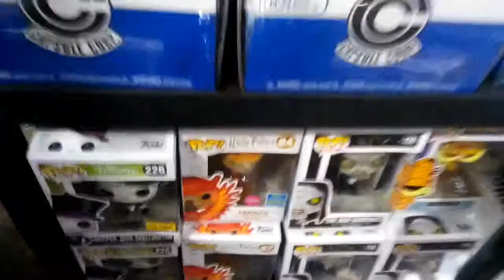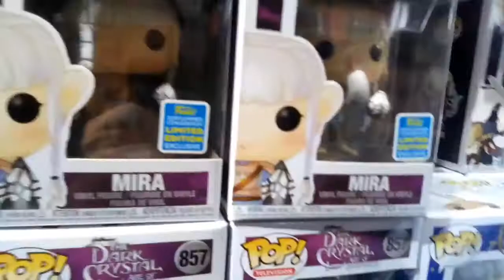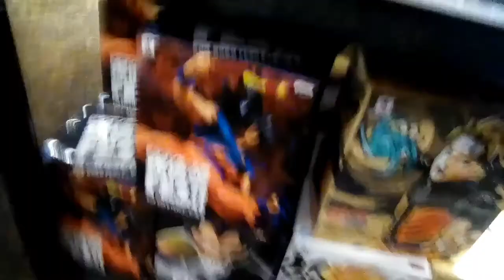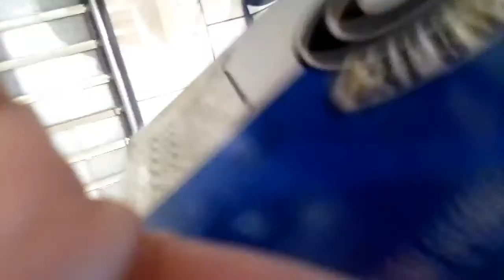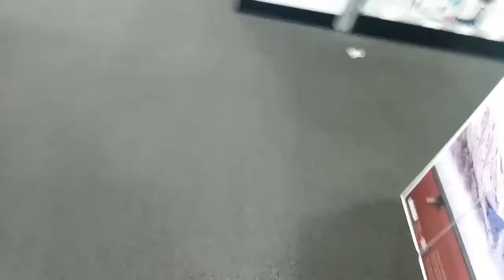Pop hunt episode #13 Dragon ball Z box (did we get the chase)